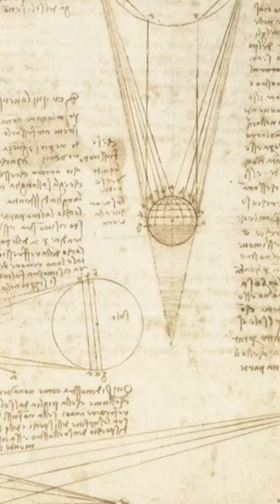Kil Boya Piksel | Rönesans | Celil Sadık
Sanat tarihçisi Celil Sadık; Rönesans’ın ortaya çıkışındaki etmenleri, sanatın ve sanatçının özerkliğini, sanatçı mitinin oluşumunu tartışmaya açıyor.

“Kil Boya Piksel” kaçırdığınız tüm bölümleriyle TOD’da! 💙

Bu ve bunun gibi etkileyici belgesellerin tamamı beIN İZ'de ve TOD'da!

Yaşanmışlıkların izini süren, Türkiye’nin ilk ve tek yerli belgesel kanalı beIN İZ’desiniz! DIGITURK 18. ve 182. kanallarında yayın hayatında devam beIN İZ, sizi izleri takip etmeye çağırıyor. Coğrafyayı, tarihi, doğayı ve insanı mercek altına alan en güzel belgesellerle merak duygunuzu besleyin. En güncel ve özel beIN İZ videoları için beIN İZ Youtube kanalımızı takip edin. Unutmayın, her şey ardında bir iz bırakır.

Bu belgeselleri TOD aboneliği ile de izleyebilirsiniz!